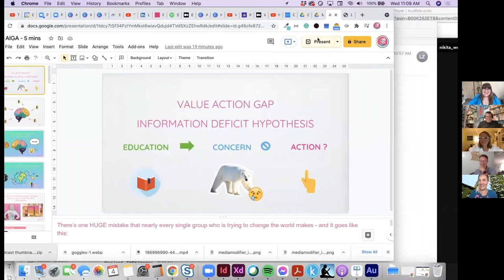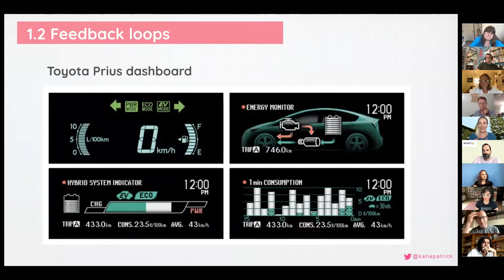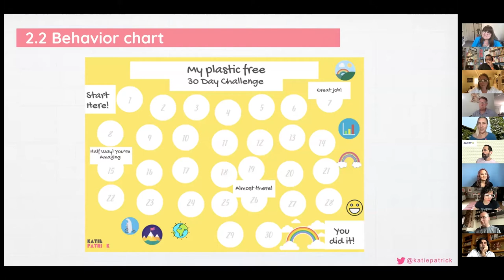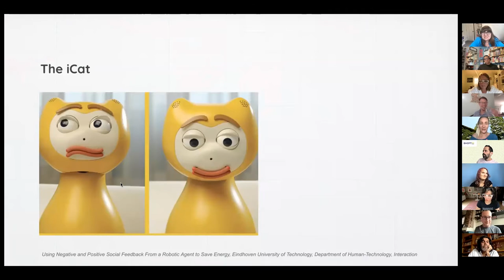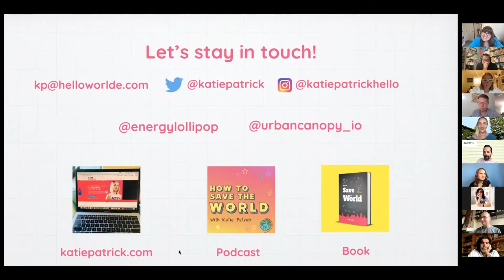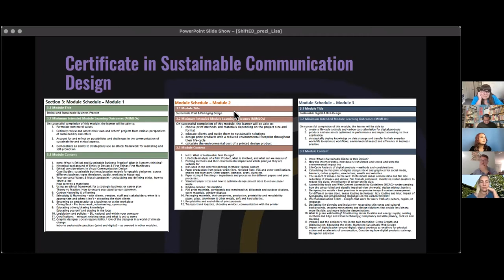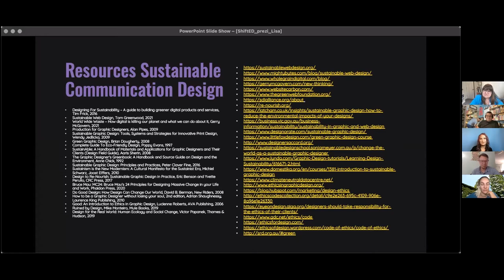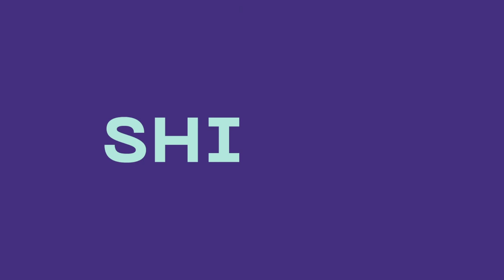Climify: Shifting Designers to Tackle Climate Change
MODERATOR
Eric Benson, University of Illinois at Urbana-Champaign

PANELISTS
Lisa Zimmerman, Conscious Communication Design - Researcher, Educator, Speaker
Katie Patrick, Environmental engineer + designer

Live event recorded on Wednesday August 4th 2021 at 2:00 PM EDT

Motion graphics by Ann Salman (design undergrad at NCState; intern at estudio interlinea).
Branding elements by Ali Place.

AIGA Design Educators Community SHIFT{ed} Virtual Summit Aug. 2–6, 2021